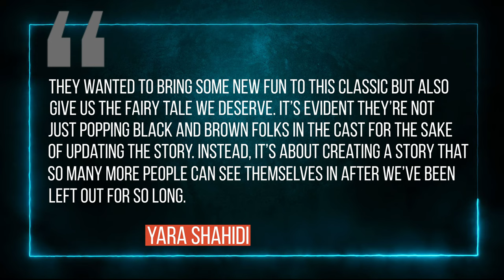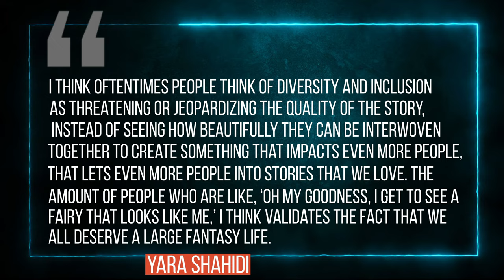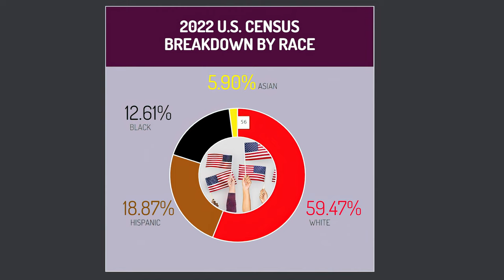Peter Pan star exposes the sorry state of US Education and how Studios think!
Yara Shahidi doing the press tour for Peter Pan and Wendy decides to drop some utter nonsense that really exposes the weakness in the US education system and studio thinking on the whole!